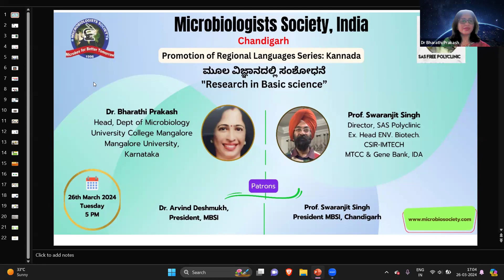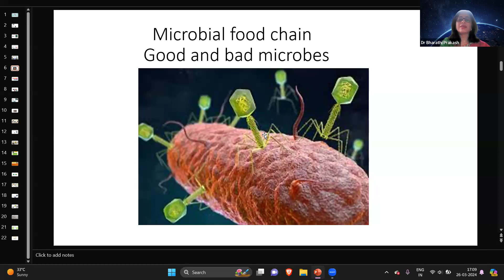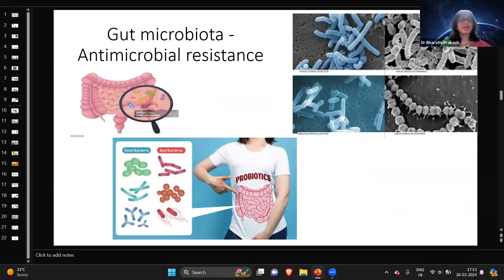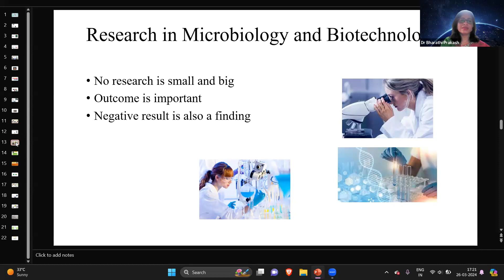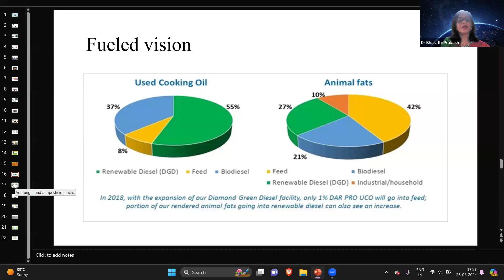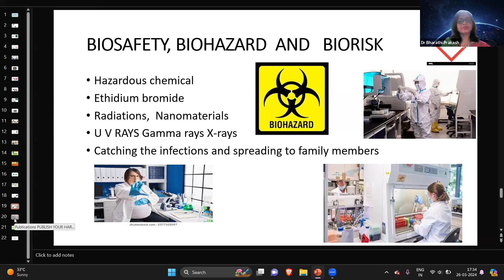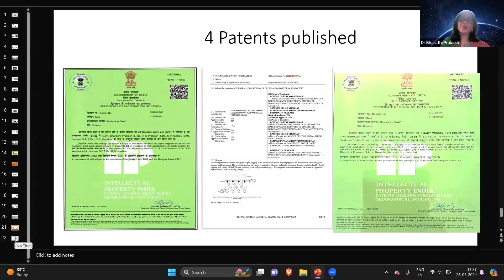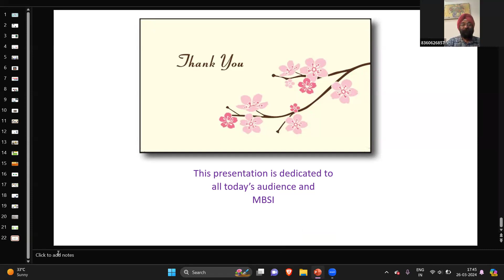ಮೂಲ ವಿಜ್ಞಾನದಲ್ಲಿ ಸಂಶೋಧನೆ "Research in Basic science”